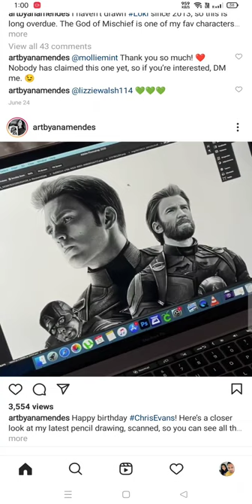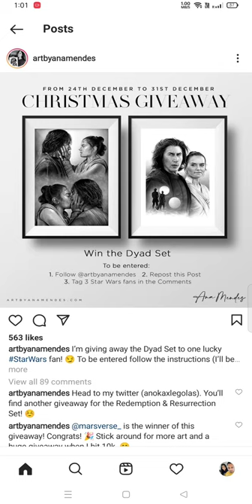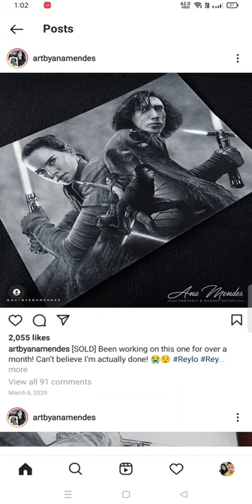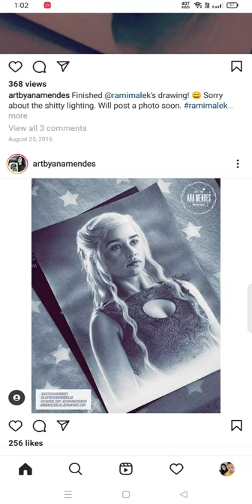ArtistsAroundTheWorlddd : Ana Miguel Mendes